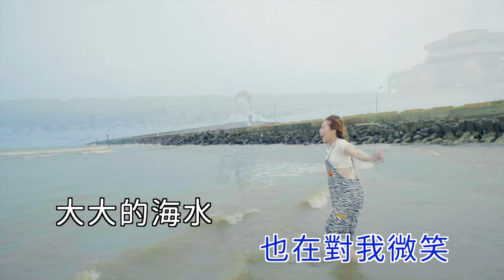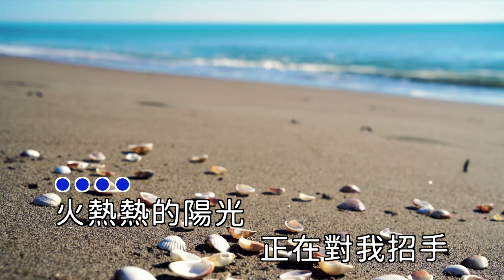大台風樂團 - 好想出去玩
詞曲：夏天
演唱：大台風樂團

火熱熱的陽光 正在對我招手
藍藍的天空 也在對我微笑
大大的海水 伸出雙手要我擁抱
細細的沙灘 呼喚來玩堆沙城堡
夜市的香腸 肥滋滋的真好吃
鹹酥雞的屁股 性感又火辣
山上的夜景 暗摸摸的好浪漫
夜店跑完再去K歌也喝不醉

這麼無聊 怎麼可以這麼無聊
出去玩玩 真的好想出去玩玩

我好想好想好想好想出去玩
我幻想幻想幻想幻想出去玩
我幻想幻想幻想跟你出去玩

好無聊 好想出去玩 好無聊 好想出去玩

我好想好想好想出去玩